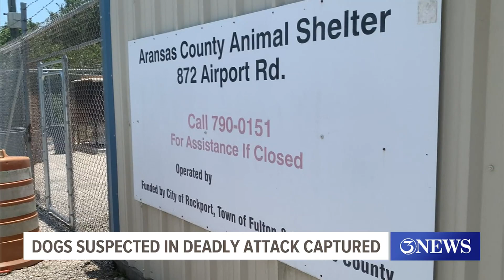Dogs suspected of killing man in Rockport now in animal care custody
There were three adult dogs and two puppies involved, Judge Ray Garza told 3NEWS.